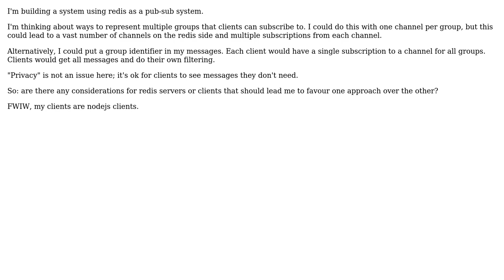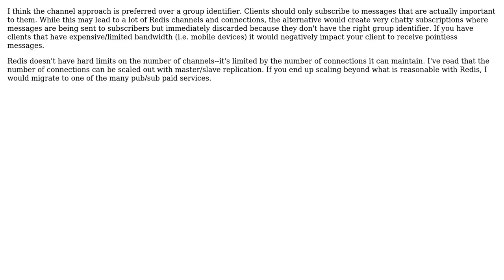Software Engineering: Should I partition my messages with channels or with content?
With thanks & praise to God, and with thanks to the many people who have made this project possible! You are responsible for your own actions.